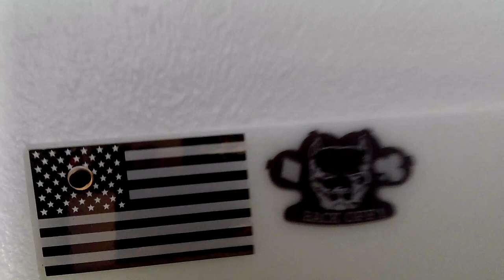My First Homemade Terrarium Eco Systems from Empty-Bottles inspired by SerpaDesign on YouTube 1 of 4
Make Sure to Go Follow and Support:
SerpaDesign

1.

2.

TOILET TANK INVENTION -
Fish ‘n Flush Toilet Tank Aquarium Kit: